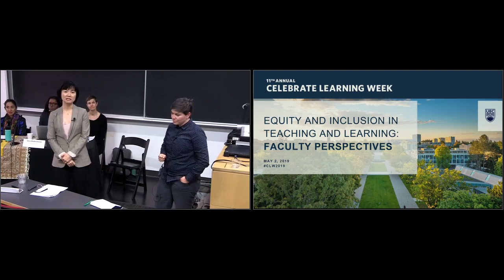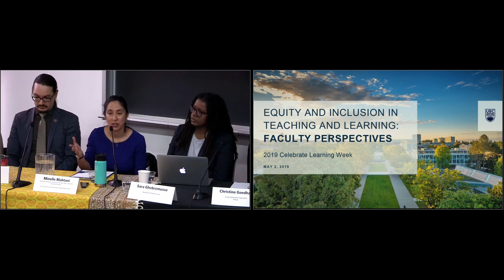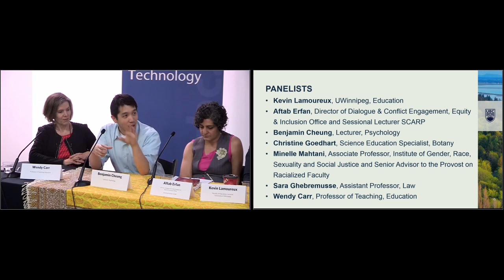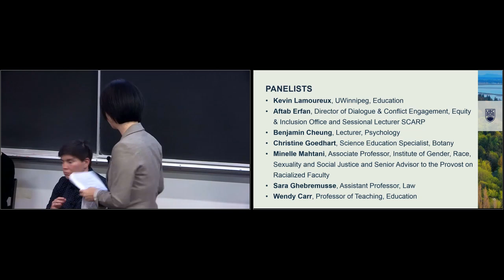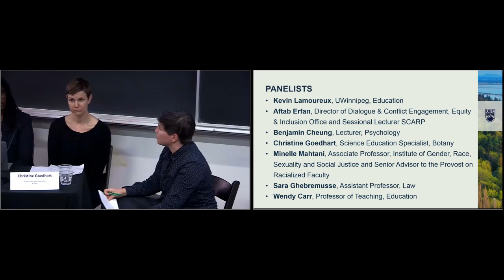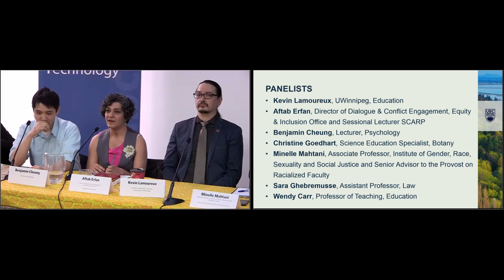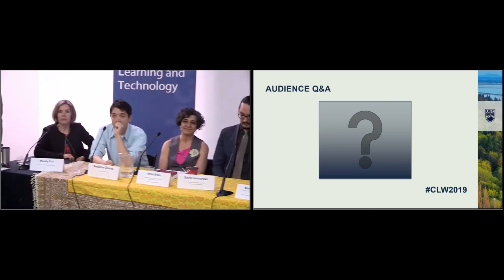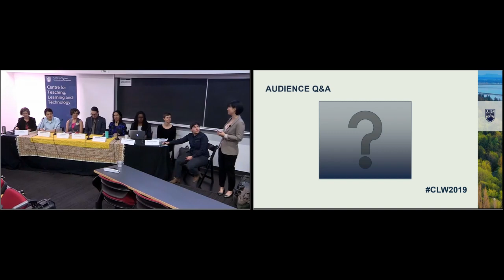2019 Celebrate Learning Week - Equity and Inclusion in Teaching and Learning: Faculty Perspectives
Equity and Inclusion in Teaching and Learning: Faculty Perspectives

Equity and inclusion can sometimes seem like buzzwords on campus. So what exactly can meaningful engagement with equity and inclusion look like in the classroom? How can we shift our own teaching practices towards more inclusive teaching? How do we invite others into the conversation to create department or faculty wide changes?

A panel of UBC faculty from different disciplines and backgrounds will explore these questions and discuss their experiences and ideas around what it takes to create teaching and learning spaces where all students – especially those who have been historically, persistently, and systemically marginalized – feel that they belong and can succeed. Join the conversation to help create inclusive teaching and learning spaces in classrooms and beyond at UBC.

Panelists:

Kevin Lamoureux, University of Winnipeg, Faculty of Education, Lecturer
Aftab Erfan, Director, Dialogue & Conflict Engagement, Equity & Inclusion Office and Sessional Lecturer SCARP
Benjamin Cheung, Lecturer, Psychology
Christine Goedhart, Science Education Specialist, Botany
Minelle Mahtani, Associate Professor, Institute of Gender, Race, Sexuality and Social Justice and Senior Advisor to the Provost on Racialized Faculty
Sara Ghebremusse, Assistant Professor, Law
Wendy Carr, Professor of Teaching, Education

Session facilitated by: Hanae Tsukada, Hélène Frohard-Dourlent